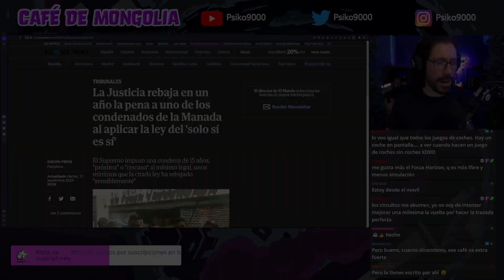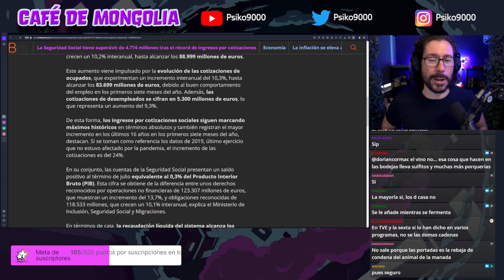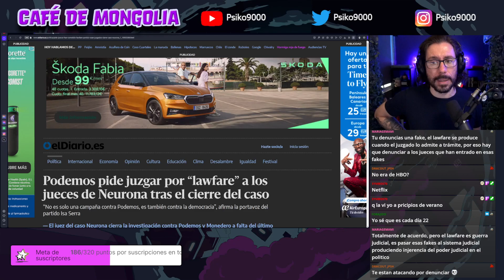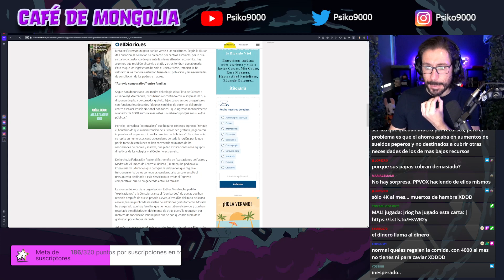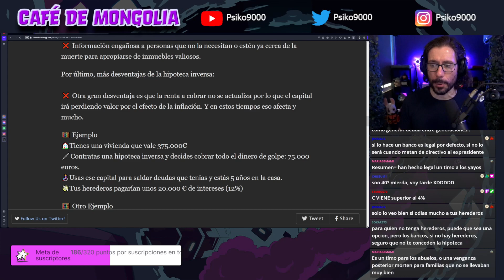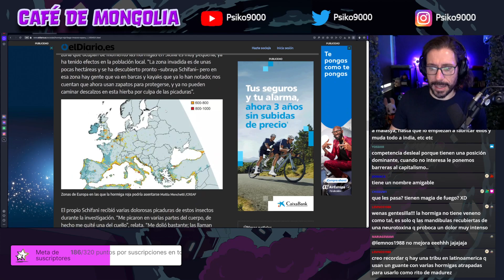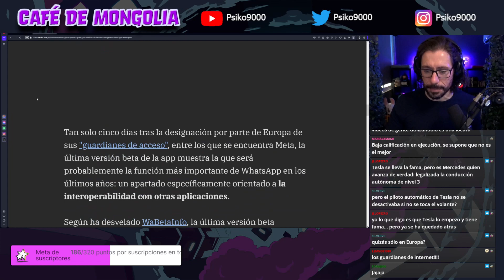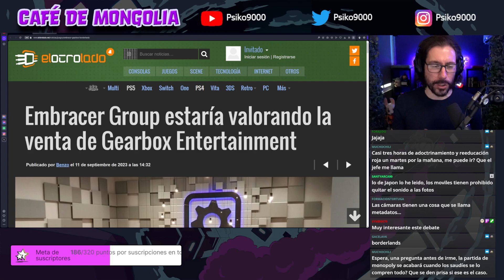☕ Café de Mongolia ☕ 12/09/23